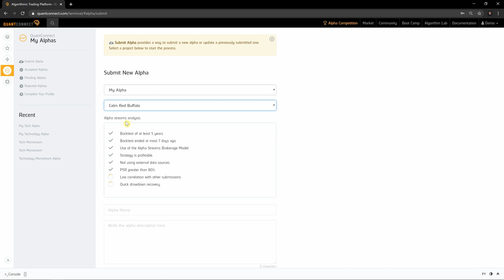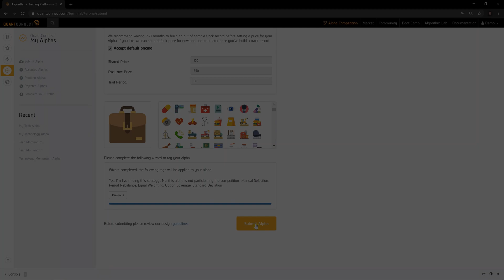How to Submit Your Alpha to Alpha Streams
Follow these steps to submit your Alpha to QuantConnect's Alpha Streams Marketplace for institutions to license your strategy.